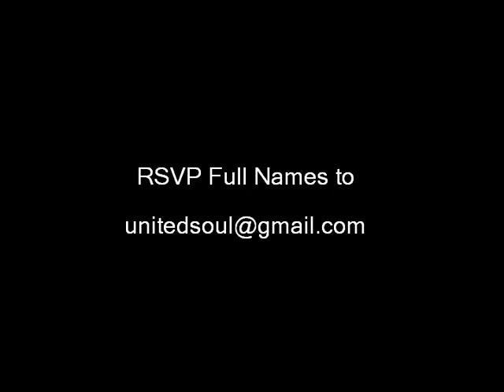Solid Garage & Junior Palmer present DJ Karizma (Promo Video)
Solid Garage & Junior Palmer proudly present

Labour Day Long Weekend

✦✦ K A R I Z M A (Baltimore) ✦✦
...(Defected, NRK, R2 Records, Kohesive Recordings)

Saturday Sept 4th, 2010
Revival - 783 College St. West Toronto Canada

alongside:

✦ Groove Institute (Solid Garage Toronto)
✦ Dirty Dale (Twisted, Warehouse Jacks)
✦ Vinny Gruvhunter
✦ Diana (Fabricated)
✦Junior Palmer (PBPK)

hosted by:
✦ MC Justino 'Guids' Marchello

Photography By:
✦ ANDRÉ M Photography

Cover: $10 B4 11pm w/RSVP, $15 Adv Tickets, $20 @ Door